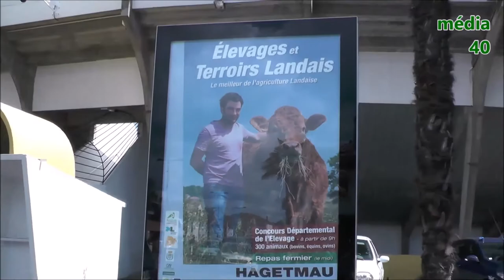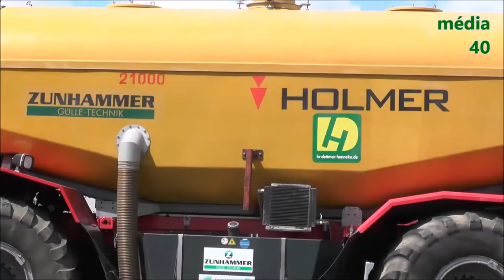Quelques images du Concours Départemental d'élevage 2017 à Hagetmau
aux arène samedi 2 septembre